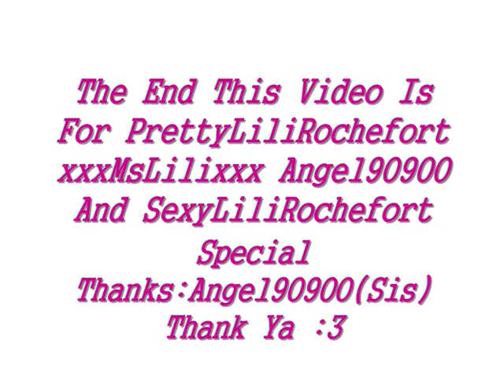Tekken Alisa Bosconovitch Pics For My Sisters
for my sisters ^_^

Special Thanks : Angel90900